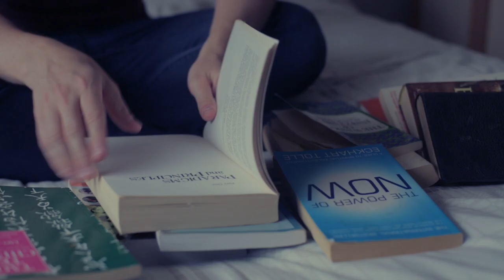Plastic Dinosaurs! Peace of Mind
We are Plastic Dinosaurs! At the moment we consist of Paul Thorne and Adam Wells. We've been playing music together in various forms since our early teens. Our debut E.P. 'Tracks' blends the sound of an acoustic singer-songwriter with synthesisers and electronic beats. It's a set of four personal and reflective songs written by Paul and produced together by the band. We think it's best described as Acoustic-synth-pop.